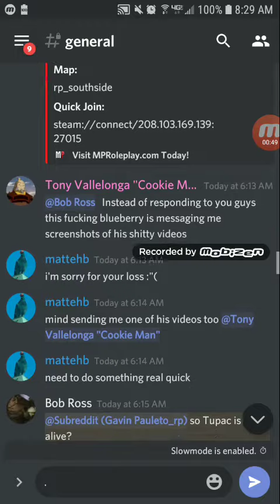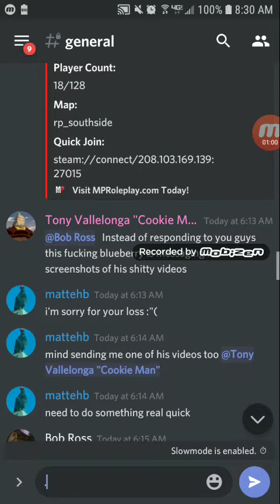3 MOST RETARDED & DUMBEST PEOPLE ON DISCORD (Name: Bob Ross, Mattehb & Tony Vallelonga "Cookie Man")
(NAME: "Israel")